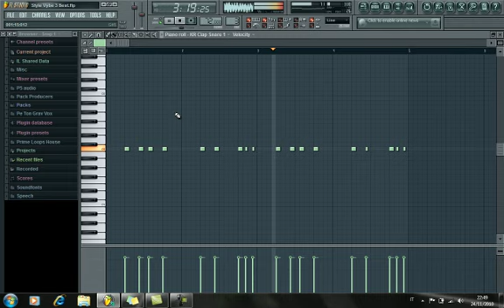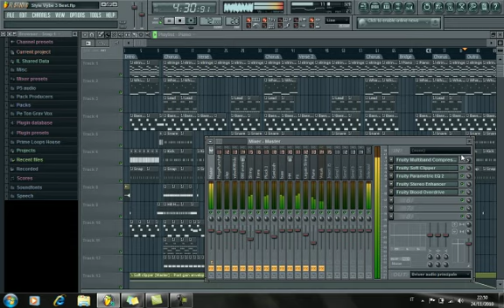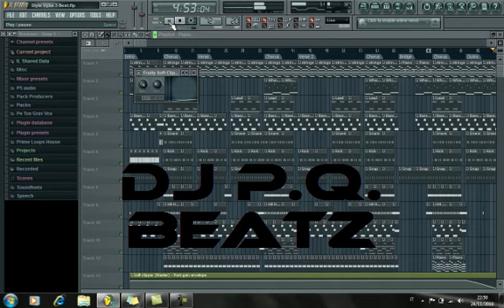DJ P.Q. Summertime Beat Style Vybe JJ Superstar O.avi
Style Vybe JJ Superstar O. crazy beat!